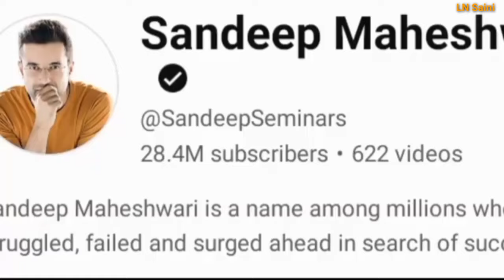MLM Scam Video पर Sonu Sharma का तर्क 🙄sandeepmaheshwari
MLM Scam Video पर Sonu Sharma की Entry से बवाल 🙄sandeepmaheshwari

In this video you will understand the controversy between sandeep maheshwari and vivek bindra. and you will also understand the view of sonu sharma on it.

sandeep maheshwari
vivek bindra
scam mlm
mlm scam exposed
sandeep maheshwari vs vivek bindra
ln saini
sandeep maheshwari on vivek bindra
sonu sharma on sandeep maheshwari

Boost your knowledge.
1.   here you will get informative videos.
2.   national and internation news.
3.  national and international relations.
5. Geopolitics
6. Current issues
7. General awareness
8. Geographical knowledge